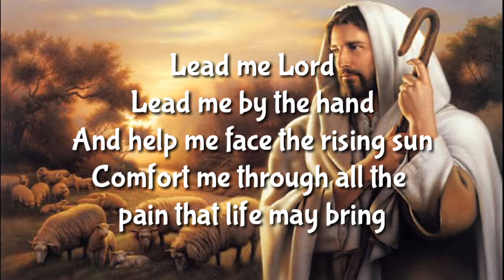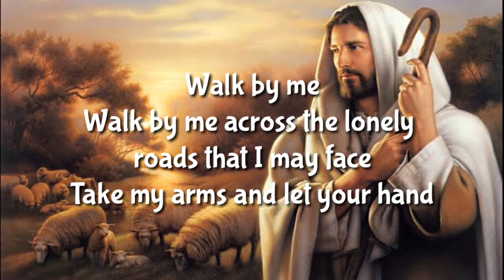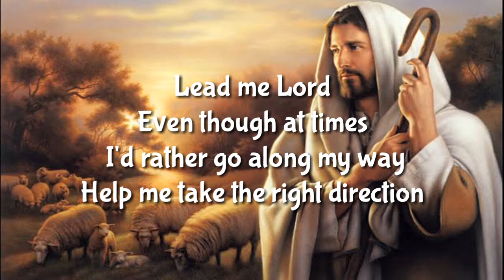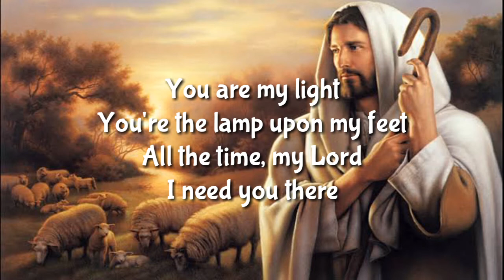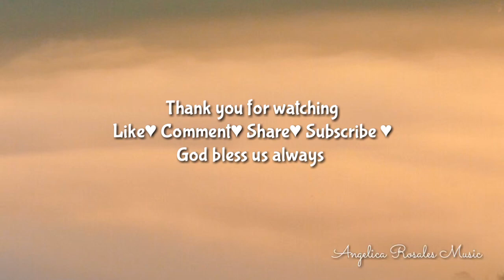LEAD ME LORD | GARY VALENCIANO | MINUS ONE WITH LYRICS